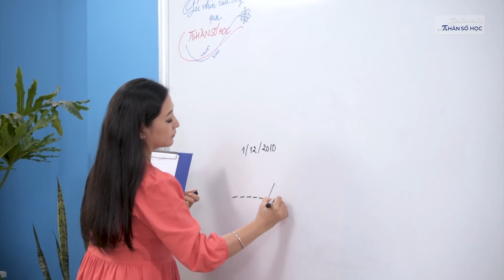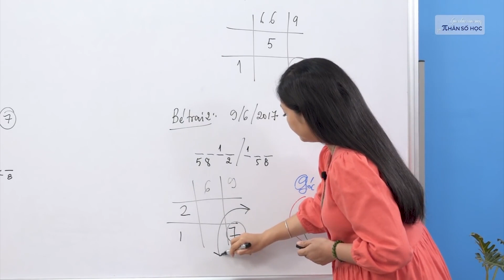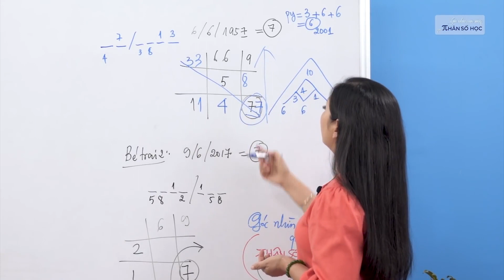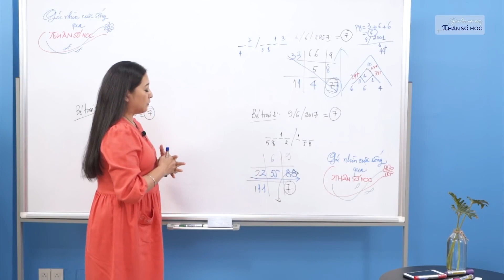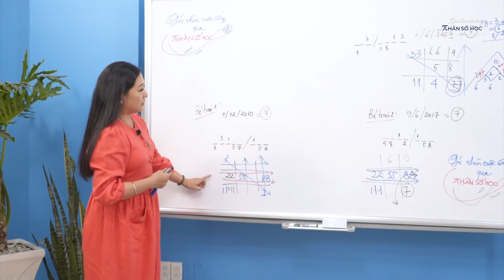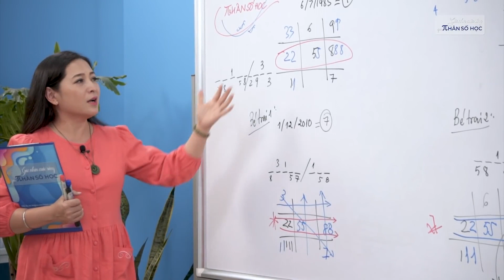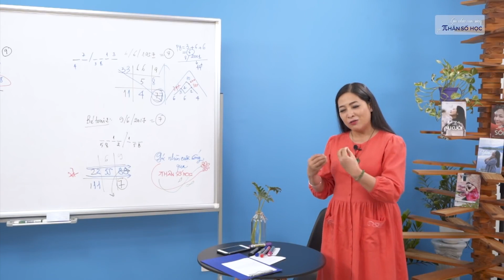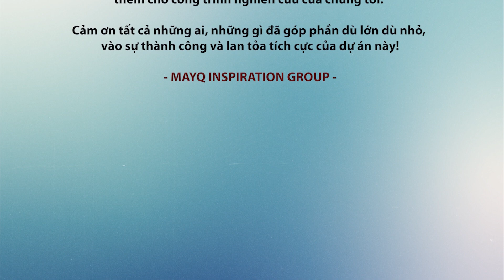Tập 23: Hiểu biết, để không sợ hãi! - Góc nhìn cuộc sống qua Nhân số học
Lại là những hoang mang, lo lắng khi có con số 7 trong Biểu đồ ngày sinh, đỉnh cao là số 7, cũng như có con số chủ đạo là số 7. Đúng là số 7 đại diện cho những tổn thương, mất mát nhưng mà nó là con số “Tiền hung hậu kiết”, cho những ai biết biến những khó khăn, những ‘bài thi’ cuộc đời mình thành những kinh nghiệm và biết vươn lên.

Hiểu để nếu mình thuộc một trong những trường hợp đó thì mình sẽ có những cách đón nhận và đi qua nó với một tâm thế bình thản, không hoang mang, sợ hãi vì mọi chuyện xảy ra trong cuộc đời này đều có những lý do của nó.

Mời bạn xem tập này cùng chúng mình, để cùng tìm hiểu nhân vật của tập ngày hôm nay và nỗi sợ về con số 7 như thế nào? Và hướng giải quyết trong trường hợp như vậy là sao nhen!

(QH & MayQ Team)